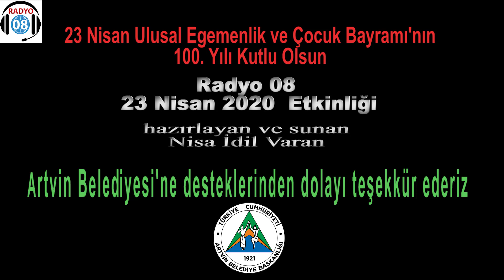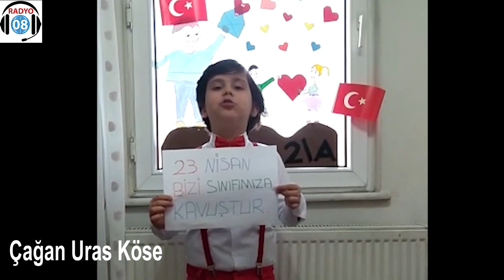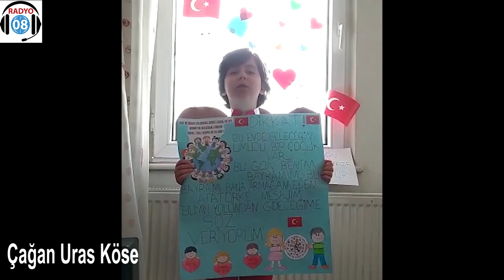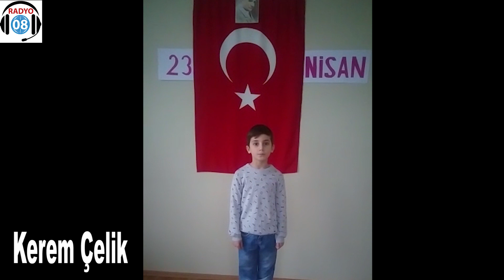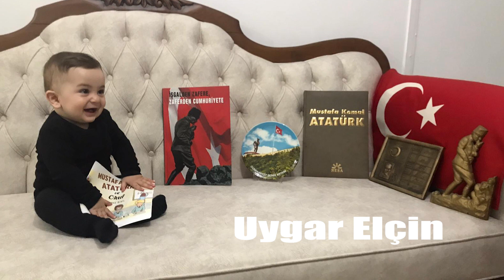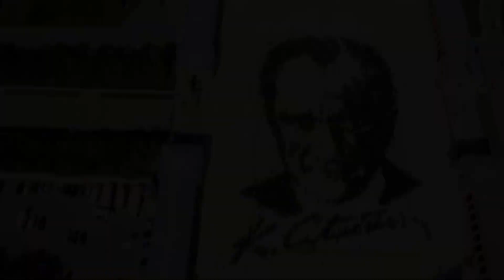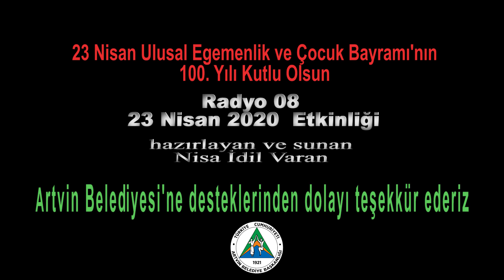23 Nisan Ulusal Egemenlik ve Çocuk Bayramı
Bu video Radyo 08'de Nisa İdil Varan'ın hazırlayıp sunduğu 23 Nisan özel yayınıdır.
Radyo 08 olarak Artvin Belediyesine ve Başkan Sayın Demirhan Elçin'e desteklerinden dolayı teşekkür ederiz.
Bizlere video çekip gönderen bütün çocuklara teşekkür ediyoruz.

Yayında ve yapımda emeği geçenler;
Patika Kitabevi'ne
Tuğba Büyükçulhacı'ya
Mustafa Özgün Gazihan'a
Candan Güven'e
İlayda Atacar'a
Dilan Şahinbaş'a
Cem Usta'ya
Kübra Öztürk'e
Olgun Dede'ye
Teşekkür ederiz...